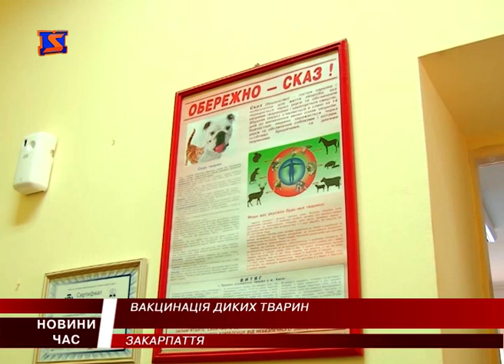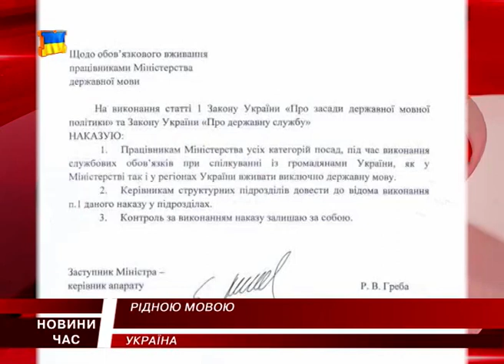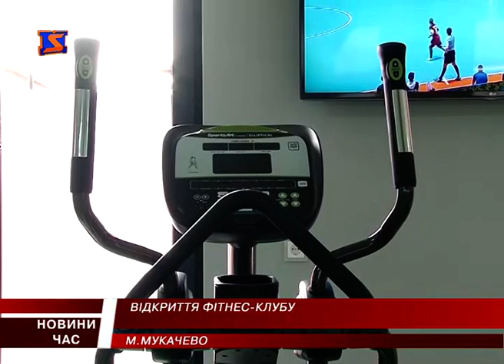М Студіо Hовини Закарпаття за 29 вересня 2016 року